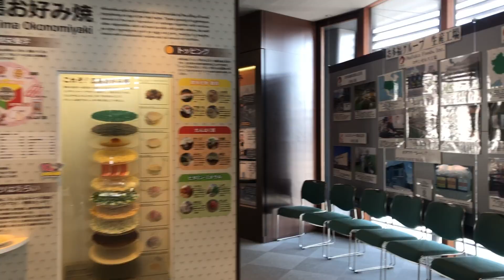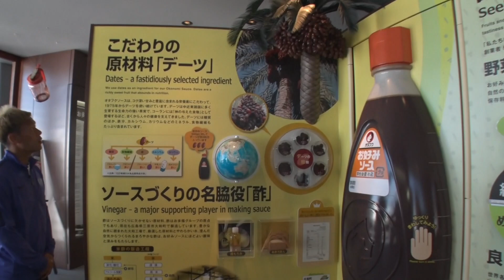【会社訪問】野津田岳人選手＆川辺駿選手が、オタフクソースさんのWood Egg お好み焼館に行ってきた！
サンフレッチェ広島を支援してくださっている会社を紹介!!

広島市西区にある、オタフクソースさんのWood Egg お好み焼館を、野津田岳人選手＆川辺駿選手が訪問！

お好み焼きを食べたり、ソースに入っているドライフルーツ「デーツ」を使った簡単クッキングにも挑戦しました！

※この収録は3月に撮影したものです。

野津田岳人 選手
川辺駿 選手